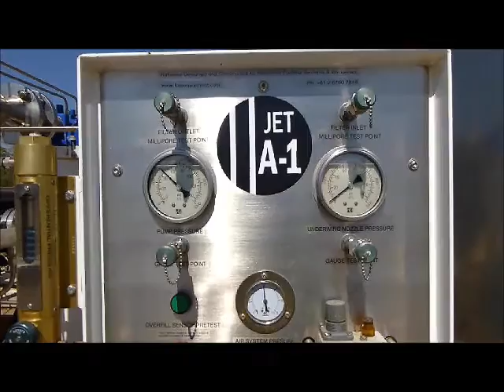Aviation Refuelling Trailer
JET-A1 Refuelling Trailer.
5000 Litre capacity with over wing and single point pressure refuelling systems.
Comprehensive fuel quality test equipment.
Complete stand alone operation - diesel engine powered.